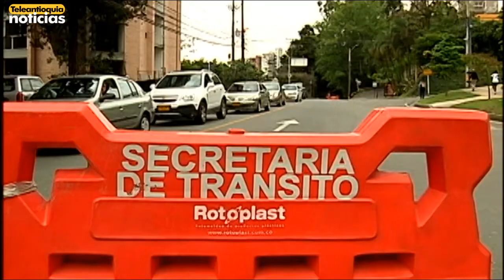Concejo afirma que hace falta pedagogía en las vías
Concejales de Medellín llamaron la atención sobre la necesidad de más y mejor educación vial en la ciudad para prevenir accidentes e incentivar a los ciudadanos a usar el transporte público mucho más que los vehículos particulares.